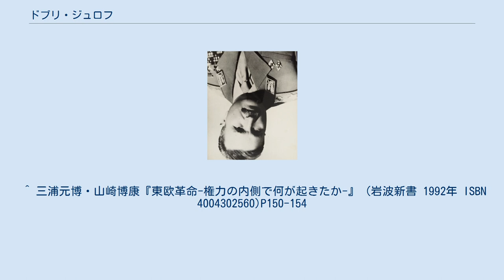ドブリ・ジュロフ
ドブリ・ジュロフ（Добри Джуров；1916年1月5日 - 2002年6月17日）は、ブルガリアの政治家、軍人。
上級大将。
ブルガリア人民共和国英雄。
1962年から1990年まで国防相を務めた。
 ヴラベヴォ村（現ロヴェチ州トロヤン）出身。
中学生時代、労働青年同盟に入り、革命運動に加わった。
1937年に逮捕され、禁固1年を言い渡された。
釈放後、紡績工場で働く。
1938年からブルガリア共産党員。
1939年～1940年、軍に召集され、軍内で共産主義のプロパガンダを続けた。
除隊後、ソフィアの企業で革命活動に従事した。
 1941年4月、軍に再召集されて、フラキア占領軍に送られ、ギリシアの共産主義者と接触を確立した。
独ソ戦勃発後、ジュロフの発議により連隊内にブルガリア労働党の戦闘組織が創設された。
1941年12月ソフィアに戻る。
1942年4月、逮捕され脱走。
連隊内の党組織崩壊後、軍法会議により死刑を言い渡された。
 1942年5月、党中央委員会の指示により、ジュロフはパルチザン支隊（後に旅団に拡大）を創設し、その委員、後に指揮官となった。
1944年の九月人民武装蜂起中、ジュロフ指揮下の旅団は、北ブルガリアからソフィアへの政府軍増援の移動を阻止した。
1944年9月9日、祖国戦線政府の樹立と共に、ジュロフはソフィア州民警局長に任命された。
 1947年、ソ連のM.V.フルンゼ名称軍事アカデミー卒業後、師団を指揮し、軍参謀長、軍司令官を務めた。
1956年から国防次官。
1959年、ソ連軍参謀本部軍事アカデミーを卒業。
1962年3月から国防相。
 1958年のブルガリア共産党第7回大会において中央委員会委員候補、1962年の第8回大会において中央委員会委員に選出された。
1974年からブルガリア共産党中央委員会政治局員候補。
第4期～第6期人民議会代議員。
 東欧各国の民主化が進み、ブルガリア共産党の政治局内でも長期政権に居座る独裁者トドル・ジフコフ書記長（国家評議会議長）に対する反発が強まってきた1989年11月、ジュロフは政治局員のヨルダン・ヨトフ・党書記でソ連とパイプを持つディミタル・スタニシェフと共にジフコフに退陣を要求、ジフコフは抵抗を示したもののついに折れ、11月9日に退陣を表明した。
 ^ 三浦元博・山崎博康『東欧革命-権力の内側で何が起きたか-』（岩波新書 1992年 ISBN 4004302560)P150-154